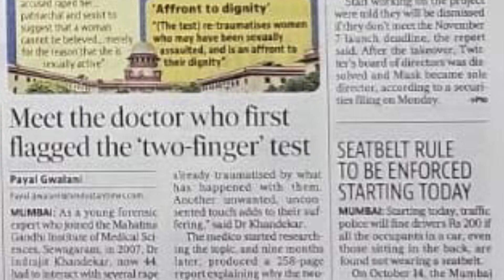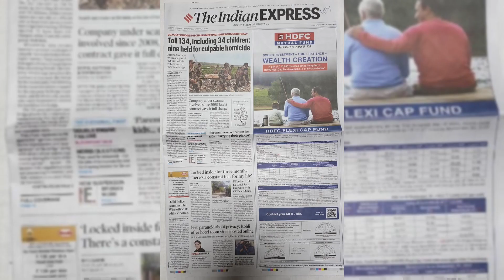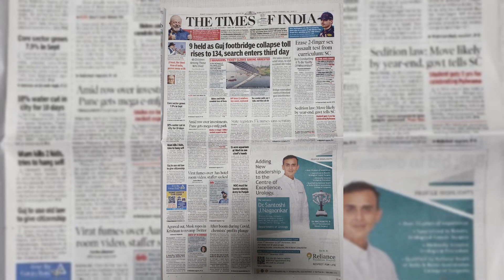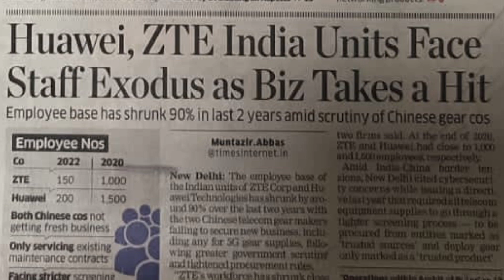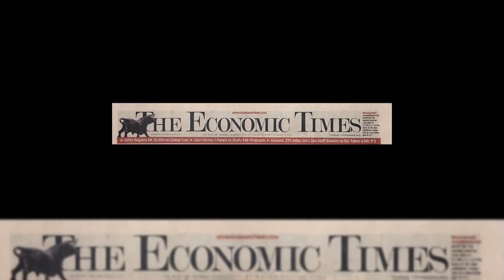Burning Questions in Morbi Tragedy|what is 2 Finger test|Jimmy-new protest in China|Press Headlines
Hindustan Times
HT City
Indian express
The Hindu